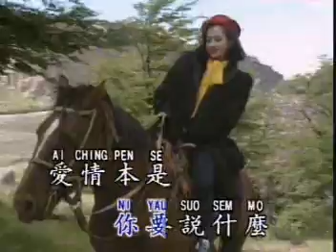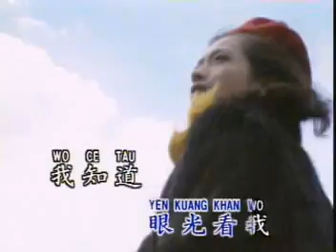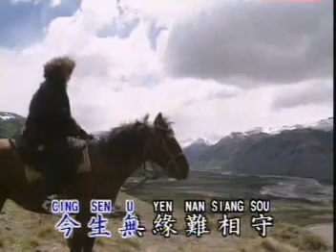夢寐以求 Meng Mei Yi Qiu